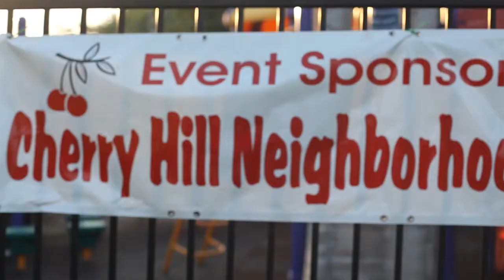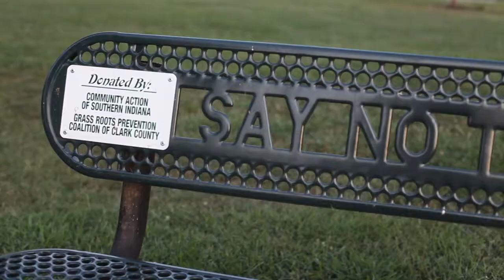The Local Guys, National Night Out, Live from 725, Wave 3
The Local Guys heard about National Night Out through a friend and decided to see what it was all about.  Pretty cool stuff, building community pride, keeping our streets more safe and getting to know your neighbor...everything these two Local Guys support.